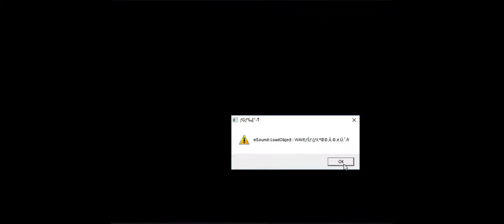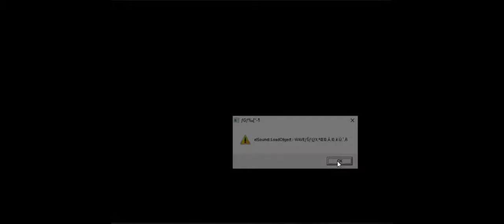Variable Geo Custom/ヴァリアブル・ジオ・カスタム 1CC Jun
Since there is no clean footage of this game on youtube without glitches I figured I would upload some. It's on very easy mainly because at higher difficulties the Ai just button read (and even on very easy it will)
Also could only play through with Jun as for some odd reason her stage crashes the game. The copy I have is pretty buggy as you can tell and is missing sound files. Finding a copy is impossible though and the game isn't worth the effort. A lot of things are just reused assets from earlier games (including CG scenes which you won't see here for obvious reasons), you have specials but god knows how you perform them. A controller set-up is supported but I literally can't get any pad to work (which is why I played this on a keyboard)
No intro either as that's broken in my copy.

Main reason I don't try to play legit is movement and jumping is awful, there is almost no combos,  and jumping forward and back is binded to the R and Y keys which makes it impossible to play coherently for me. If you want to play this game just play V.G battle of the cannabalistic goddesses on a PC98 or Advanced Variable Geo 2 on PS1. Hell maybe even MAX since it's actually fun as well.

I heard there is a hidden character but I don't know if I'll get around to showing her.